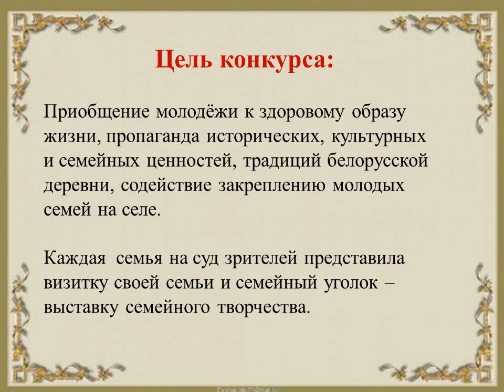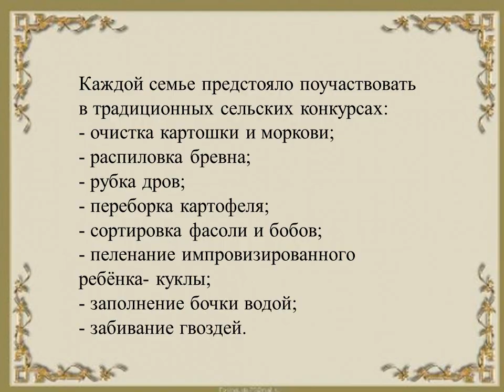ВЛАСТЕЛИН СЕЛА 2014